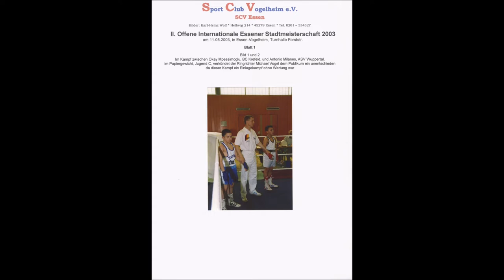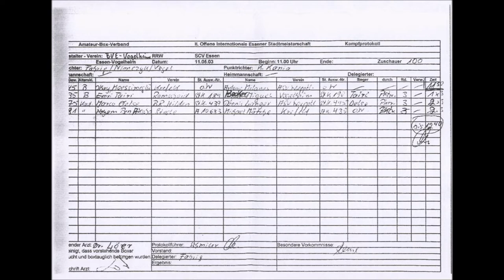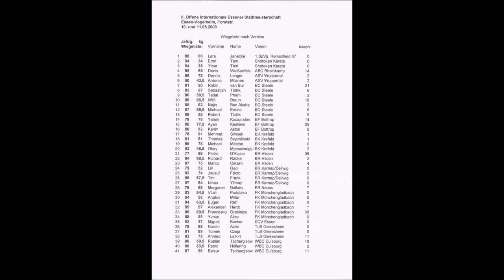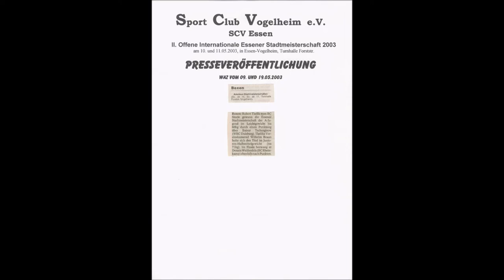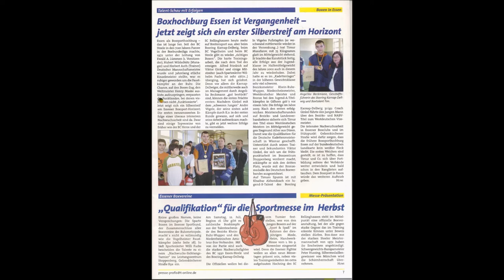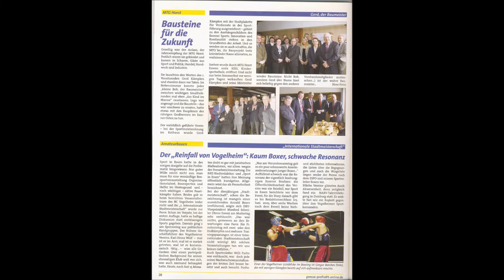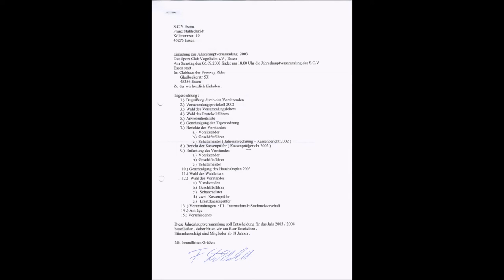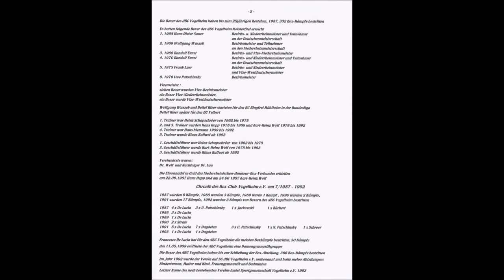Amateur-Boxen in Essen * Gründung des Box Club SCV Vogelheim e.V. am 25.04.1999 * Chronik 2003 * 2